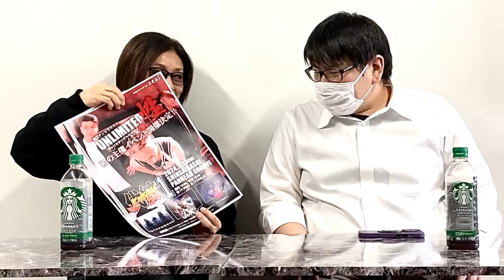まっふぃ達の背中を押すまでの経緯について